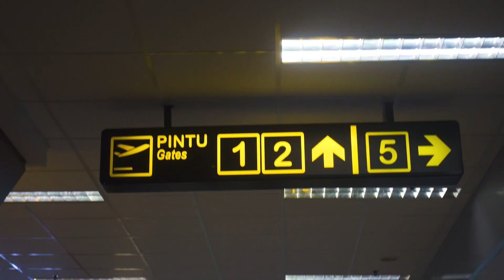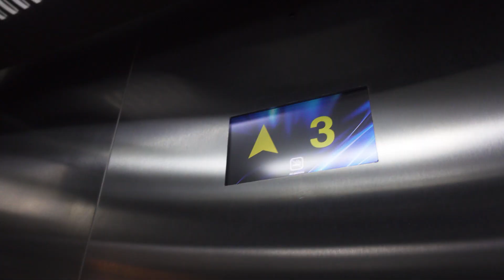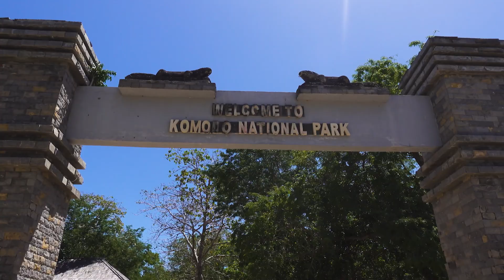Exploring Komodo - a one day tour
Join me in exploring the Komodo National Park on a one day tour. My dad was visiting Indonesia for his 60th birthday and I couldn't think of a better way to celebrate it than an adventure in one of Indonesia's most unique national parks.

With my 35mm film camera in hand, I document what it's like exploring Komodo on a one day tour. We visit Padar Island, find the famous Komodo dragons, dive with manta rays and much more.

Feel free to message me and stay up to date across social media.